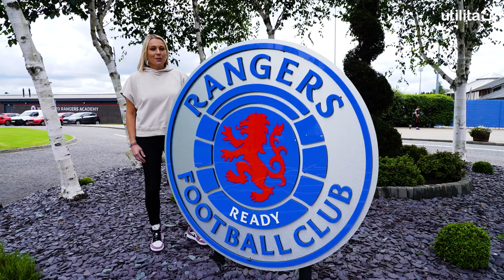Rangers FC | Utilita Boot Pong Challenge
The @UtilitaFootball Boot Pong challenge came to Rangers Training Centre with the losers’ boots on the line. Who went home in socks? 🧦👀

Malik Tillman & Kathryn Hill 🆚 James Sands & Rachel McLauchlan

Inspired by football’s biggest environmental movement ♻️

FootballRebooted | FootballRebooted.co.uk